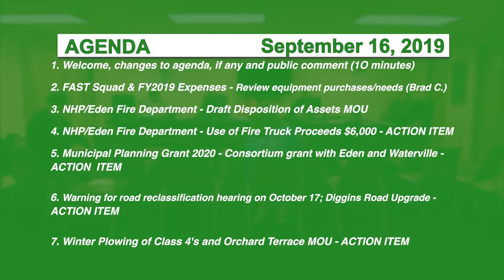Hyde Park Selectboard, 9/16/19